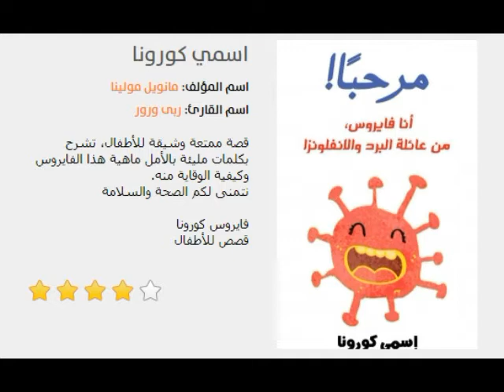مرحباً إسمي كورونا أنا فايروس من عائلة البرد و الأنفلوانزا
معلومات قيمة عن فيروس كورونا والوقاية منه
ماهو فيروس كورونا المستجد؟
ما الفرق بينه وبين فيروسات الإنفلونزا؟
هل توصي منظمة الصحة العالمية بعلاج مضاد للفيروسات؟
جدول اللقاحات
معنى لقاح بالانجليزي
أهمية التلقيح للأطفال
مكتشف لقاح الحصبة
الفرق بين اللقاح والعلاج
سلسلة التبريد pdf
ما شروط حفظ ونقل مصل التطعيمات
المدة الزمنية بين التطعيمات
ماهو التطعيم
لقاحات الأطفال
لقاح بالانجليزي
أهمية التطعيمات
أنواع التطعيمات للاطفال في مصر
جدول التطعيمات في امريكا
كيفية تلقيح الأطفال
ما هو التطعيم
هل يجوز الاستحمام بعد اللقاح والتطعيم
أعراض التطعيم للكبار
كم المدة بين التطعيمات
هل تلقيح الأطفال مضر
تلقيح الشهر الثالث
كيف يساعد التلقيح في الوقاية من الأمراض
فوائد اللقاح
الهدف من التطعيمات
تلقيح الأطفال :11 شهر
جدول تطعيم الأطفال
جدول التلقيح
أسماء اللقاحات بالانجليزي
منظمة الصحة العالمية التطعيمات
أنواع اللقاحات البيطرية
أنواع اللقاحات التي تعطى للأطفال
أهمية اللقاحات
تعريف المصل
تعريف التلقيح
اماكن التطعيم قبل السفر